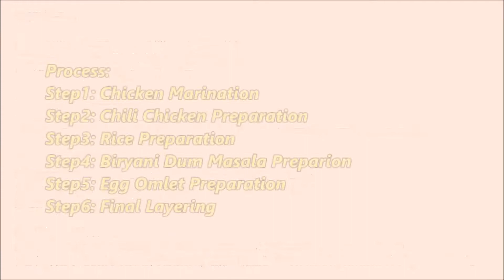Chicken Biryani in Different Style | Chili Chicken Dum Biryani Recipe| FoodiesSpecialRecipes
Chili ChickenDumBiryani in Cooker

Ingredients:

500 Gram Chicken, 200 Gram Rice
200 Gram Refined Oil & 1 Spoon Mustard Oil
1 Egg & 1/2 Spoon Pepper Powder

Masala For Marination:
2 Spoon Curd, 2 Spoon Ginger Garlic Paste, Salt
1/2 Spoon of Each Powder: Turmeric, Chili, Chicken Masala, Cumin & Coriander

Masala For Chicken Chili:
Chopped Capsicum, Onion, Green Chili, Garlic, Curry Leaf
1 Spoon Ginger Garlic Paste, 1/2 Spoon Chili Powder, Salt
Sauces: Tomato, Chili, Soya & Schezwan

For Biryani Masalas:
Dry Garam Masala, Chopped Onion & Tomato, 1 Spoon Ginger Garlic Paste
1/2 Spoon of Each Powder: Turmeric, Chili, Cumin & Coriander,Chicken & Biryani Masala

Process:
Step1: Chicken Marination
Step2: Chili Chicken Preparation
Step3: Rice Preparation
Step4: Biryani Dum Masala Preparion
Step5: Egg Omlet Preparation
Step6: Layering